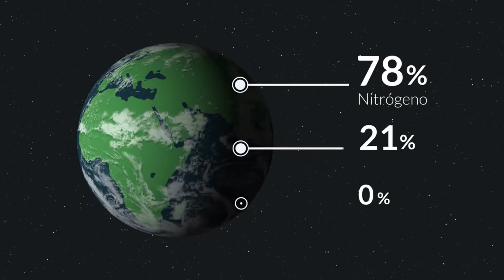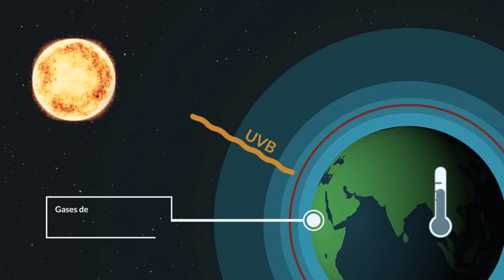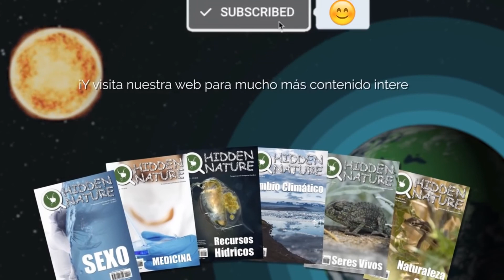La atmósfera Primitiva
En este vídeo se explica de forma detallada las características de la atmósfera primitiva